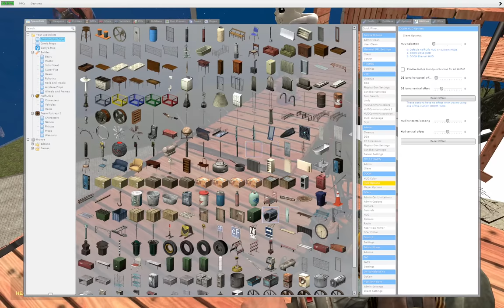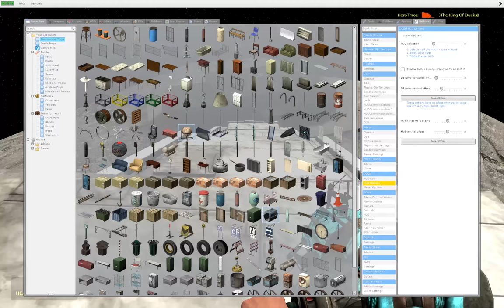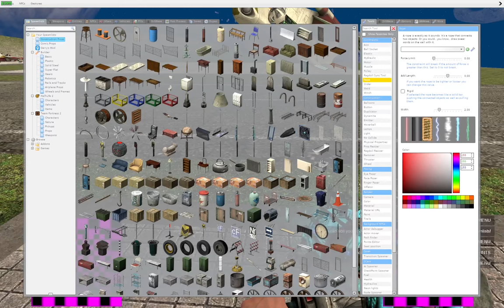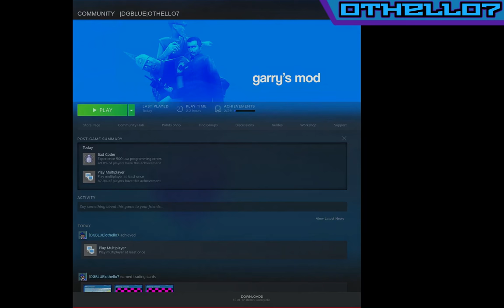The GMod Experience: First Gameplay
A compilation of funny moments from my first gmod gameplay. it was a fun time. we mostly fixed the crashing later.